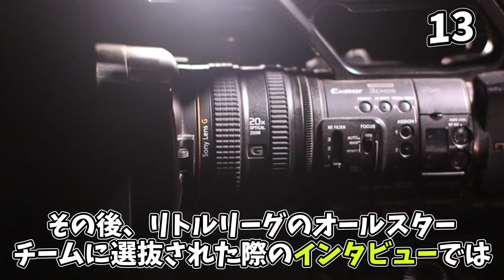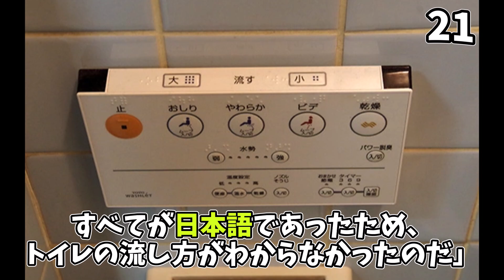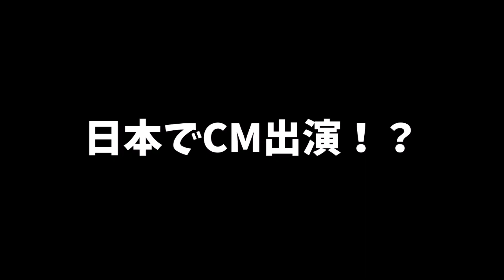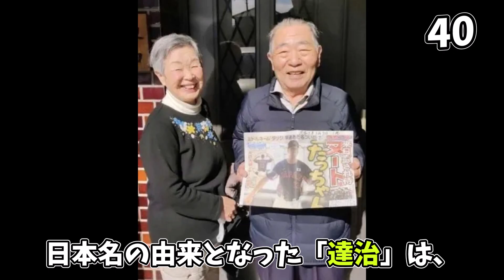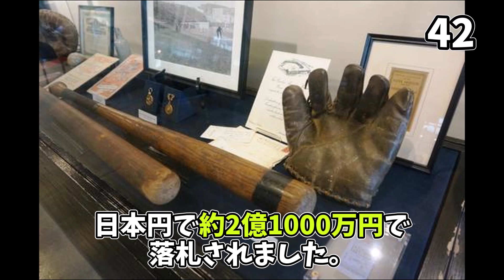【イカれてるw】ヌートバーの狂気エピソード50選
このチャンネルでは日本人メジャーリーガーのエンタメエピソードを中心に発信しています。
みなさんが知っている面白ネタがあれば是非コメントしてください！

▽ABEMAに登録で大谷翔平の最新試合が2週間無料視聴